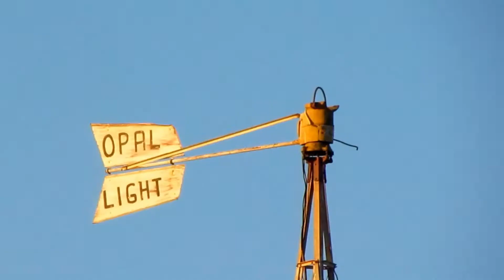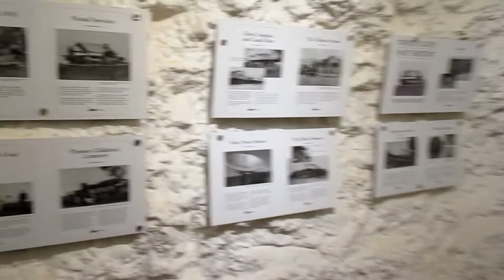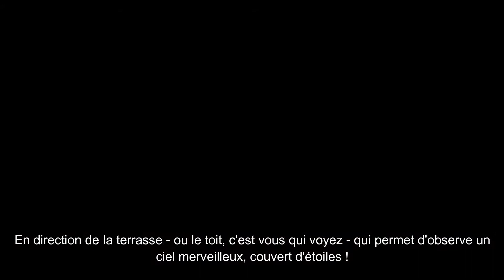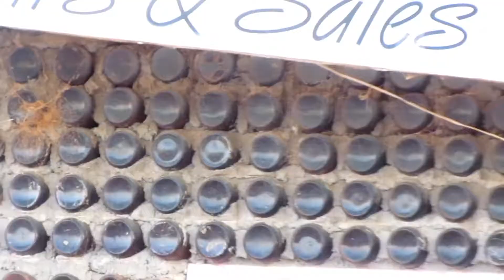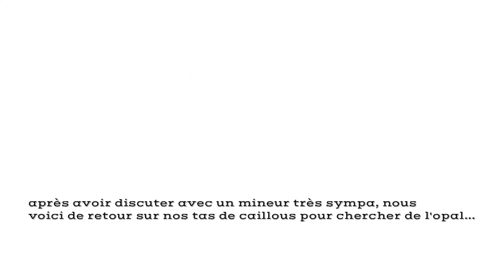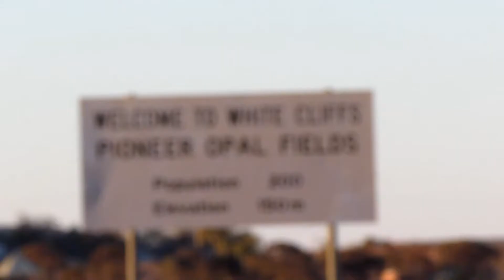OUTBACK du NEW SOUTH WALES en hiver | WHITE CLIFFS et OPAL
WHITE CLIFFS ! Du caillou à perte de vue, des couchés de soleil grandioses, des journées à chercher de l’opal sur les tas rejetés par les extractors, des mines, des nuits dans les « dugout », où il fait tout le temps une vingtaine de degrés pour échapper au 50 C° de l’été – normal nous sommes sous terre !
Une vie qui a peu changé depuis 150 ans et les pionniers.

En passant par Wilcannia, une ville qui offre son lot d’émotions contradictoires – entre bâtiments magnifiques et ville fantôme…
Et des routes vertes – surprenant dans l’outback rouge, mais les pluies soudaines et les inondations ont fait leur travail et la nature est devenue verte subitement…

DEPAYSEMENT GARANTI, ET ON EN REDEMANDE !

Si tu as aimé la vidéo, alors souviens toi, LIKE et ABONNE-TOI, ça rendra la vidéo plus visible pour les autres et tu seras informé plus rapidement pour les prochaines vidéos 😊
Psss… Pense à ACTIVER LES NOTIFICATIONS en cliquant sur la 🔔 juste au-dessus 😉

D’AUTRES VIDEOS/

TU VEUX VOIR MES PHOTOS DES GRANDS OU PETITS ENDROITS OU J’AI LAISSE UNE P’TITE GRAINE ?

Merci d'être chaque jour plus nombreux à prendre le temps de regarder mes vidéos ! ♥♥♥